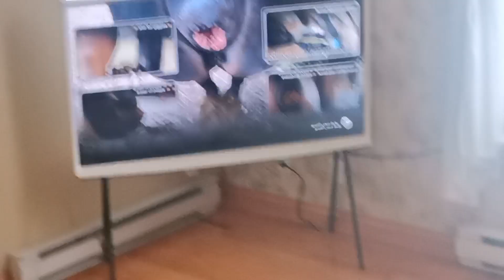funny kids watching a horse shitting